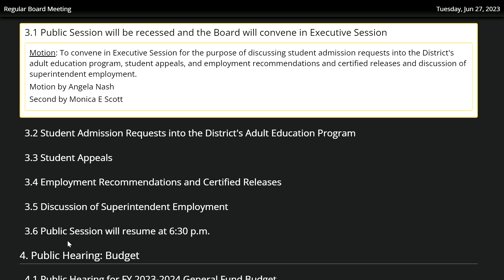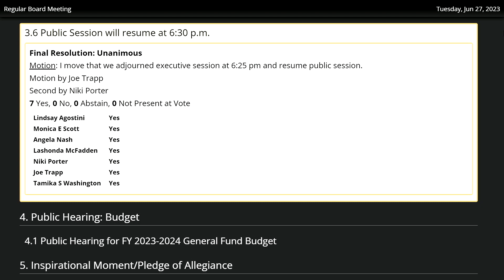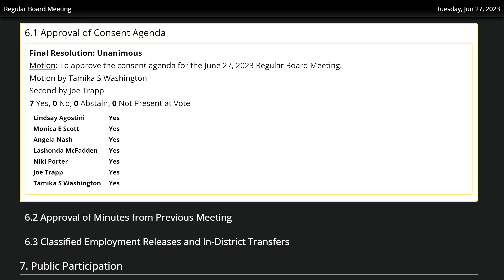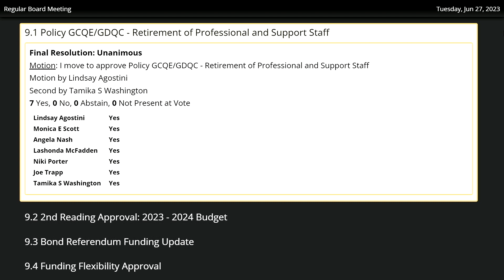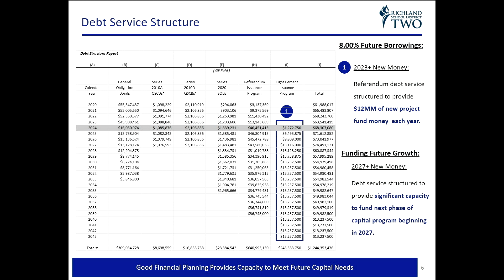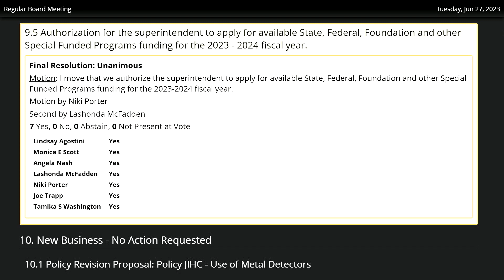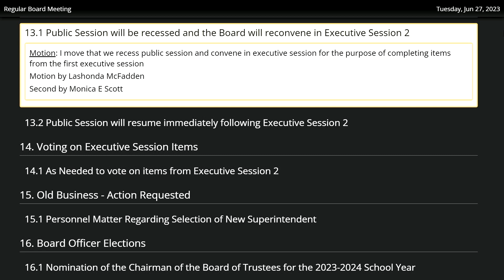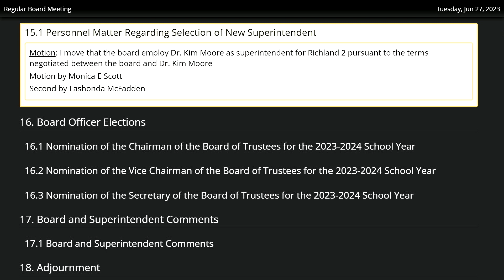Richland School District Two Board of Trustees Meeting | June 27, 2023 at R2i2